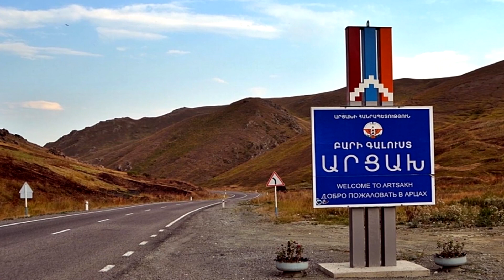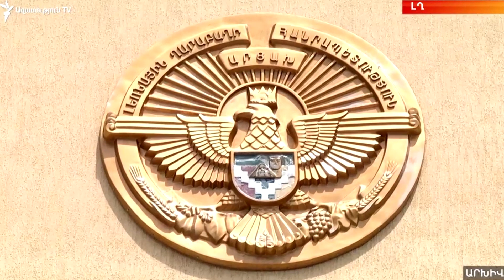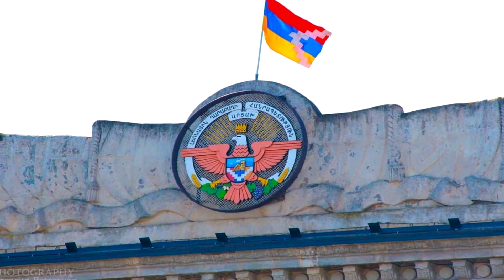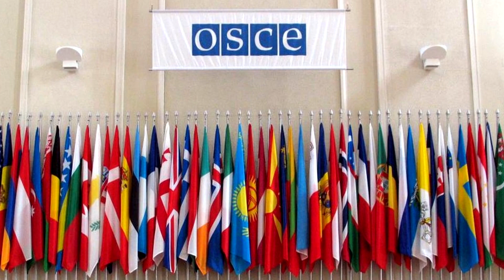Կարևոր է: Ամն սկսում է